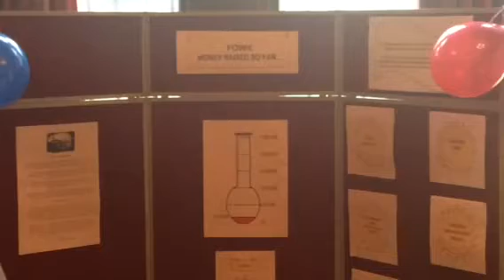Wythenshawe Hall hosts Big Lunch after arson attack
A Wythenshawe community group spent the day celebrating the Queen’s 90th birthday yesterday, despite arsonists burning down their historic 16th century hall.